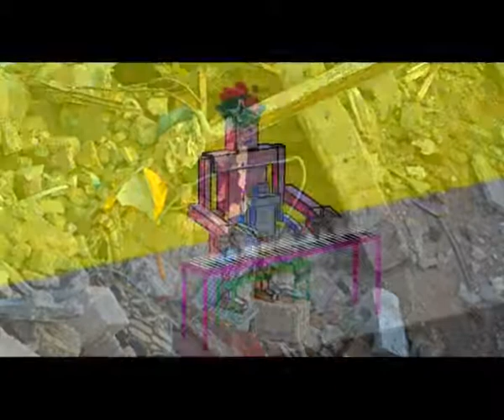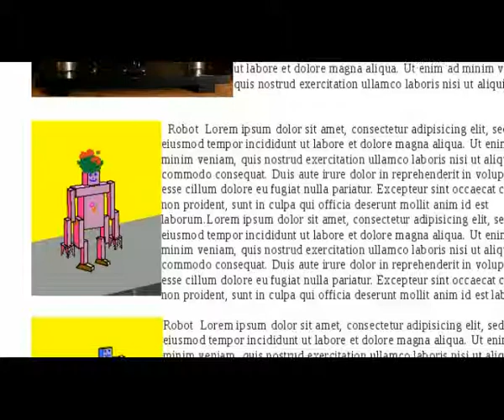The "Robot Musician Origin" song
How Flower Head Robot and Moon Tune Robot came to be musicians.